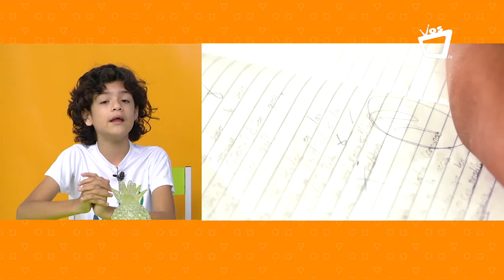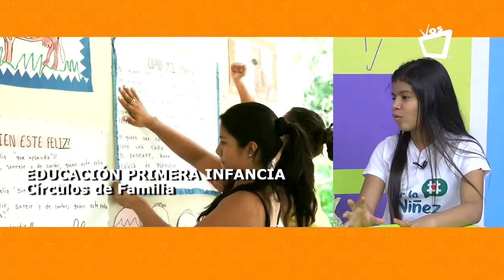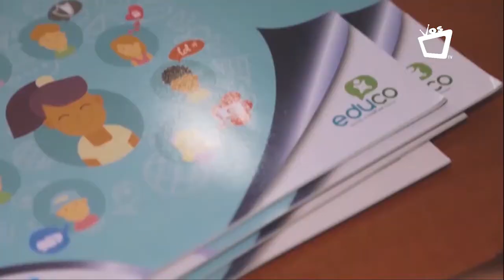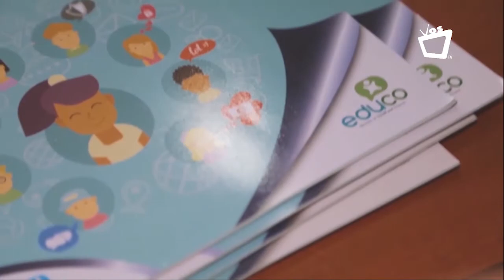NIÑOS, CÁMARA, ACCIÓN || Educo Nicaragua a favor y en defensa de los derechos de la niñez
Educo Nicaragua ha contribuido a que niños y niñas se reconozcan como sujetos de derecho, asímismo los instruyen en la importancia de dar a conocer su opinión en asuntos que les afectan y que ésta sea tomada en cuenta.